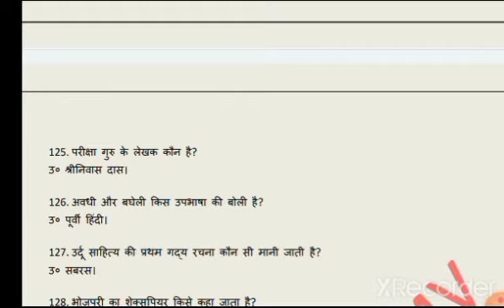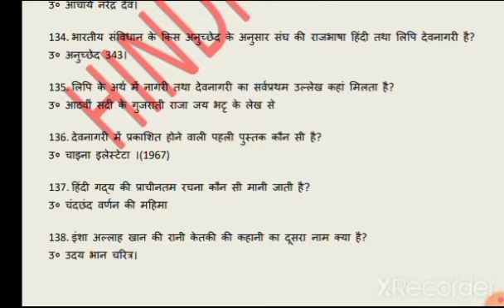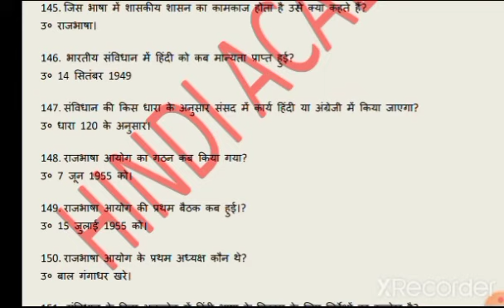हिंदी साहित्य प्रश्न उत्तर - PART - 5